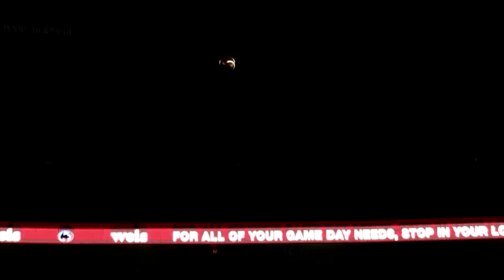Ohio State-Rutgers Hype Trailer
Ohio State (2-0, 2-0 Big Ten) is rolling right along, and this week Rutgers (1-1, 1-1) comes to Columbus to try to slow them down. Good luck.

The Buckeyes handily dispatched Nebraska and then No. 18 Penn State in the first two and are favored by more than five touchdowns in this one. Buckeyes quarterback Justin Fields seems able to complete passes at will and has weapons all around him.

The Scarlet Knights knocked off Michigan State in their opener but were brought back to the earth last week in a loss  to then-No. 17 Indiana.